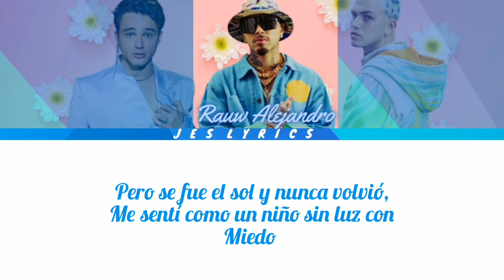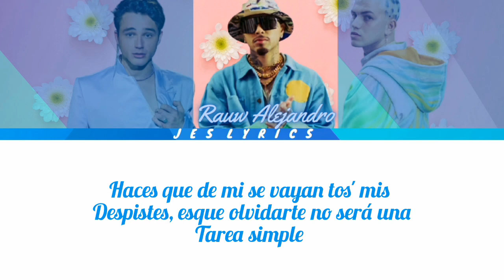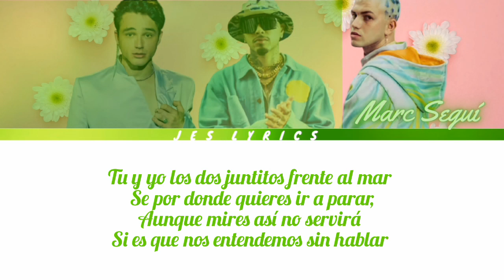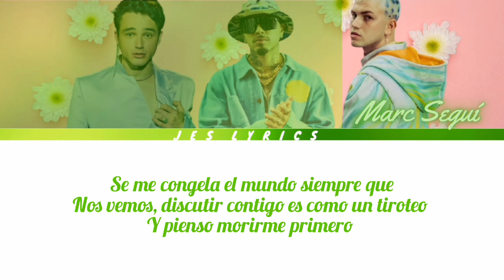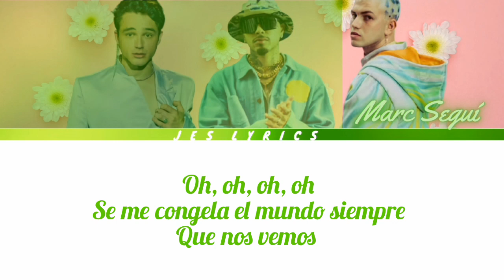Rauw Alejandro, Marc Seguí, Pol Granch - Tiroteo Remix (Color Coded Lyrics // + Letra Esp)